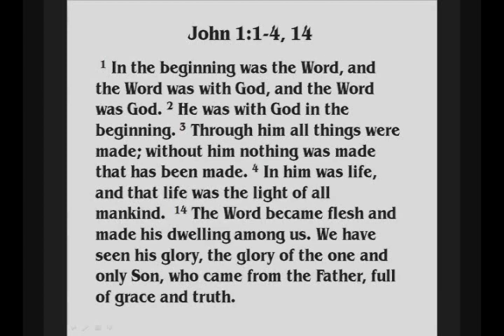Matthew 22:15-40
The Pharisees continue their attempts to try and trap Jesus - but without success.

The Sadducees ask Jesus about marriage in the resurrection and learn that their "theology" concerning the resurrection is in error. Jesus corrects their error and we learn that God who is 'I AM' is a very PRESENT TENSE God.

The Greatest Commandment is covered...and the Second greatest commandment. How do these "great" commandments affect the way we live?